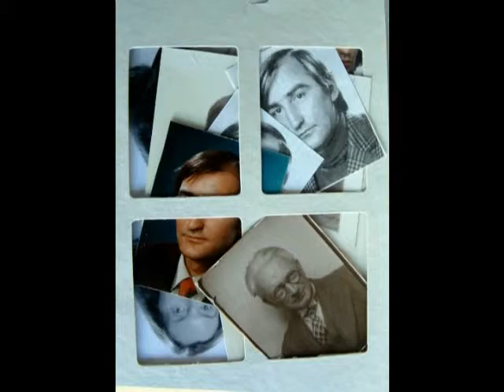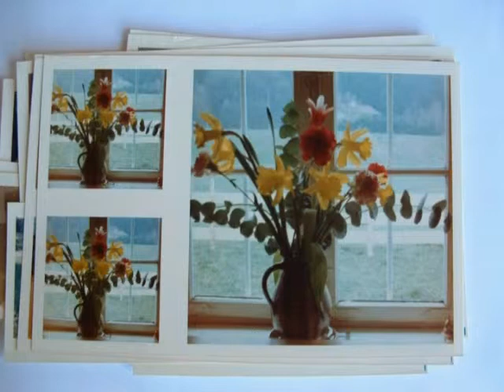What happened in these years from 1975 till 1984....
Once upon a time in 1975 I settled with Giséle Schrama in Ascholding, close to Wolfratshausen in the Isar river valley some 50 km south of Munich towards the Bavarian Alps. Beautiful landscape, nice country cottage, but...what happened in this years of permanent training maneuvers for "airland battle" over our roof in the second phase of cold war? Nothing! We were stalled till 1986, when they finally started to negotiate our misery succesfully with Gorbachev.